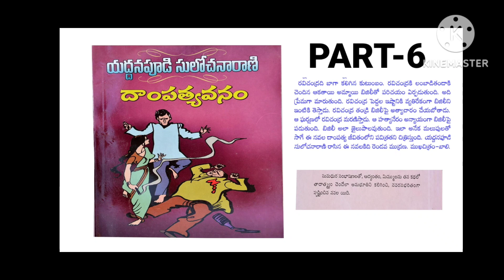దాంపత్యవనం || Dampatyavanam ||Part-6|| యద్దనపూడి సులోచనారాణి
Hello all

Enjoy Listening Novels, short stories and poems through my channel.